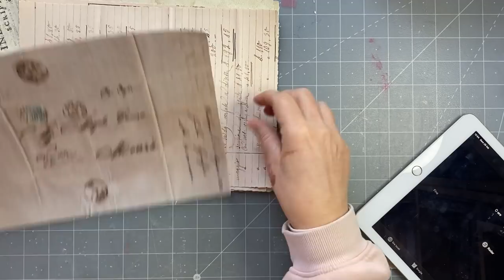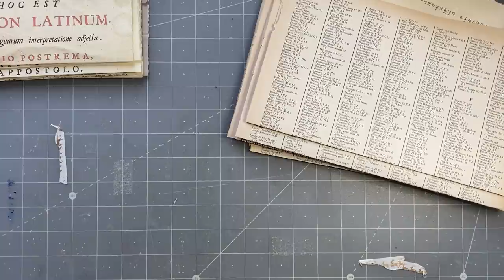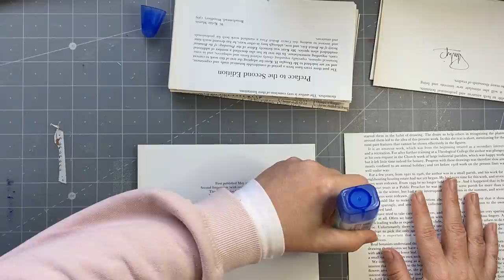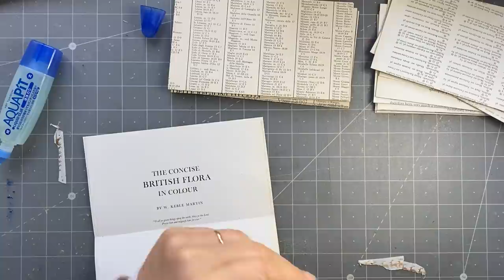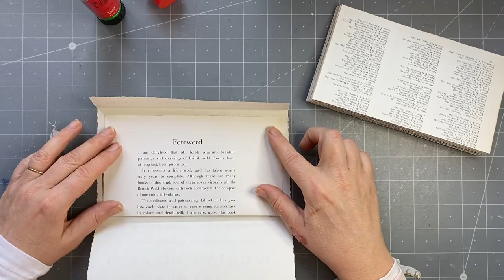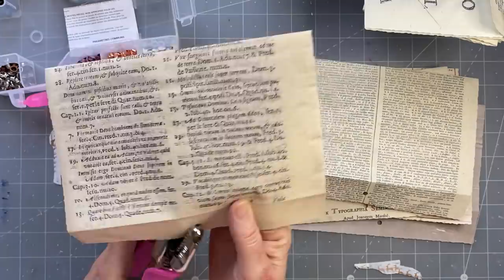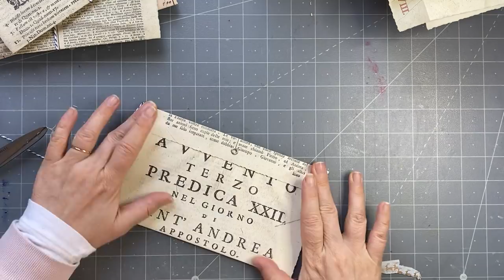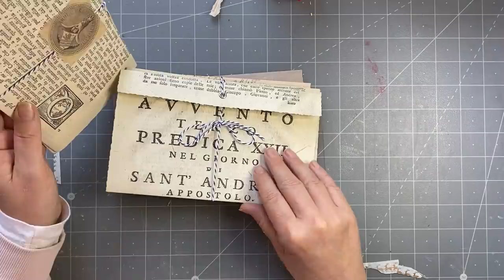roxysweeklychallenge | Tutorial | envelope expandable ephemera holders | Week 10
Week 10 of my roxysweeklychallenge . This week I am challenging myself to make envelope expandable ephemera holders. It was super fun!!!

If you would like to participate please use the roxysweeklychallenge here and on Instagram as i would love to see what you make.